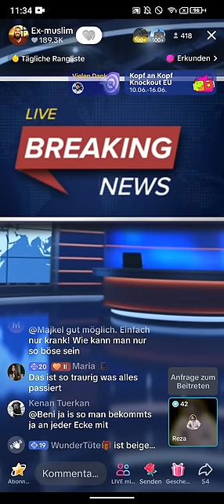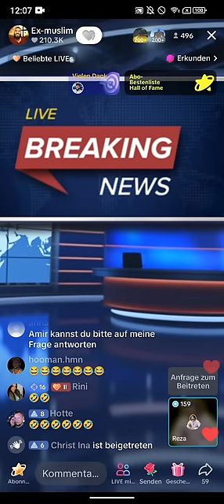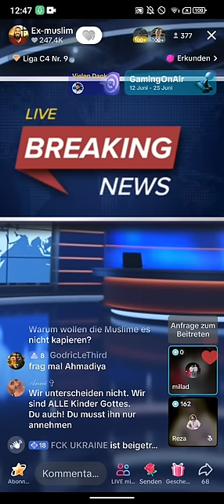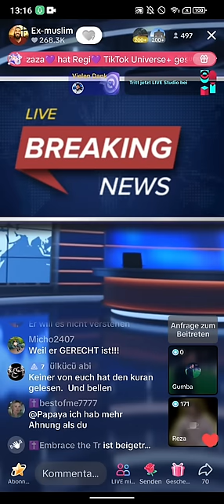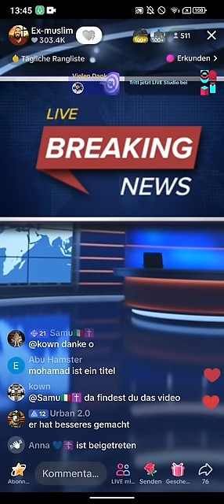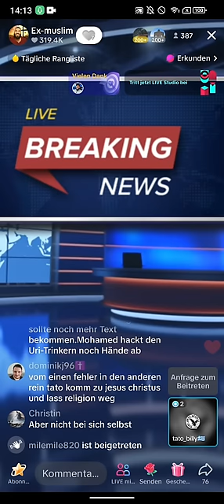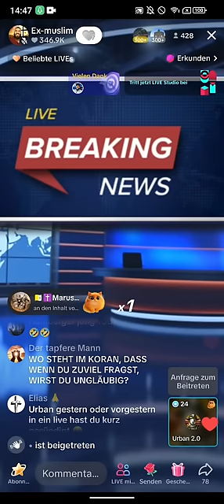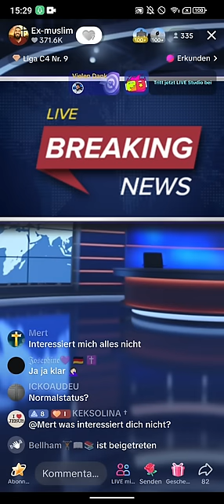Dr. Großmufti ABU AMIR 💗 JESUS 13.06 | Reza | Der Teufel will den Islam schlecht machen 😡